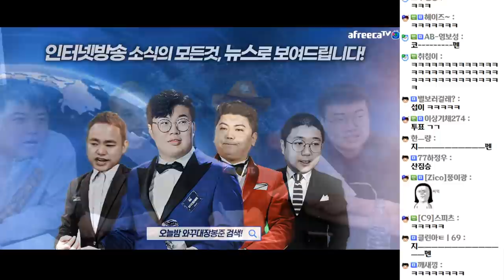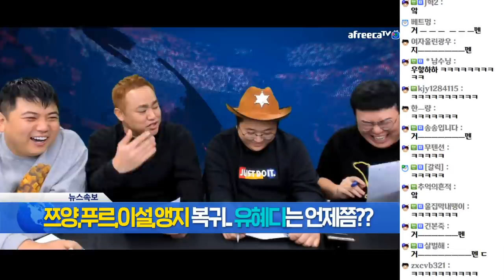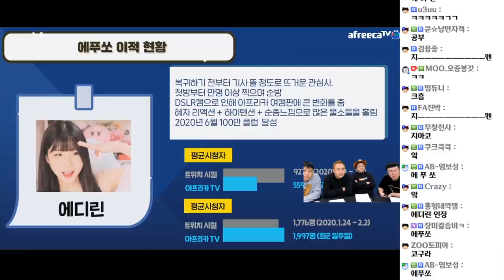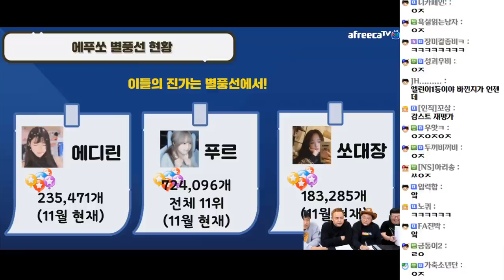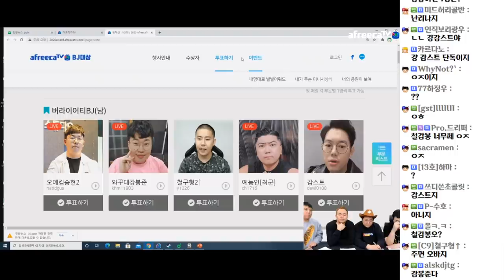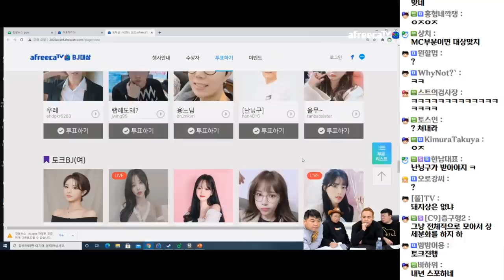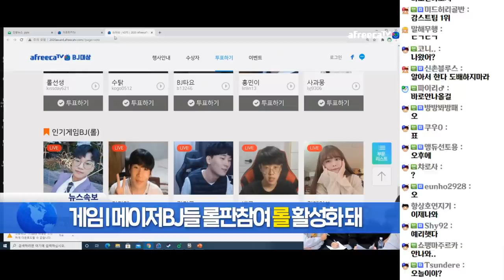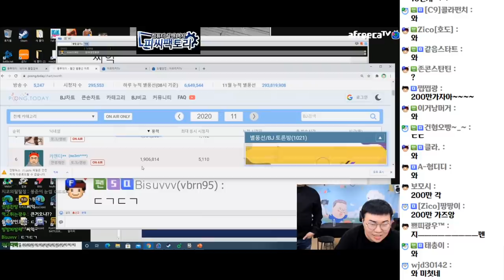모였다하면 레전드갱신 ㅋㅋㅋㅋ 인방뉴스 (20.11.26-1)